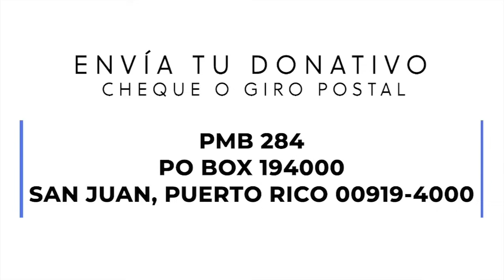EELU Haiti, el Estado que muchos quieren sin contar con el pueblo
Esto Es Lo Último 04/04/2024
Conversamos con el profesor e investigador social, Aarón Gamaliel Ramos sobre el Haití del Siglo 19 y el que en el 21 no deja atrás los conflictos del desarrollo de un Estado para el pueblo.